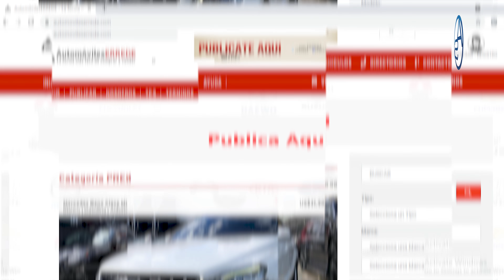Se Divide El Gobierno! Abinader Se Ve Obligado A Pactar Con Danilo Medina!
Francisco Dominguez Brito quiso defender a su Partido pero en el intento terminó tirando para alante al PLD! Luis Abinader tiene un serio problema que resolver e irónicamente la solución podría estar en manos de Danilo Medina!